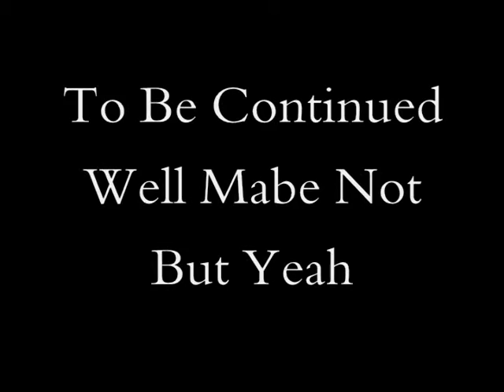Partners In Crime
robbin banks ya heard